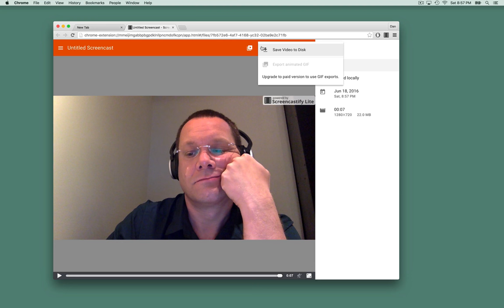Recording with Screencastify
Screencastify is meant to be a program that lets you make screencasts. But with the selection of some options, you can record simple videos of yourself, ie, a simple video.